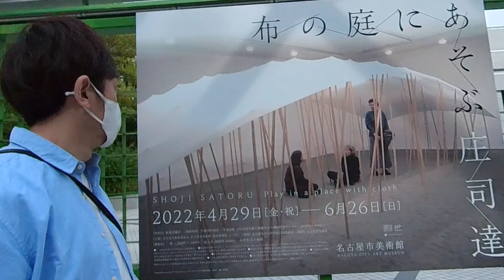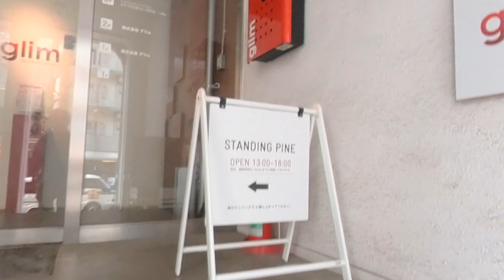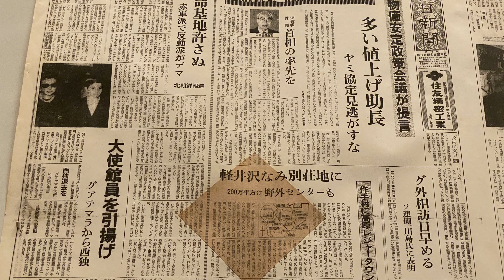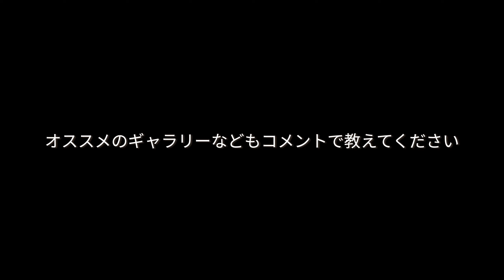ミロ展より感動したアートとは？名古屋アート巡りVlog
▶年500展のアート巡りする男
アートな頭の使い方で、もっと自由に自分らしく。
アート情報発信や、対話型鑑賞（VTS）× コーチングのアート思考ワークショップPoints of You®を開催中。

▶この日に訪れた場所

▶︎関連動画

布による空間造形　国際的にも高い評価を得る作家の作品展　名古屋市美術館

Bunkamuraザ・ミュージアム「ミロ展―日本を夢みて」本展企画者 副田一穂氏による展覧会紹介

▶その他のおすすめアート巡りVlog